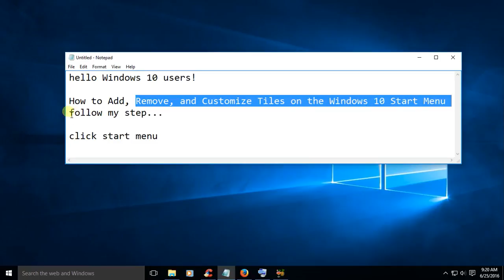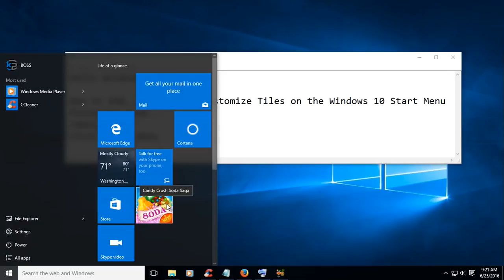How to add,remove and customize Tiles windows10